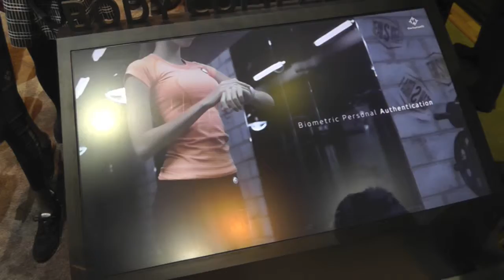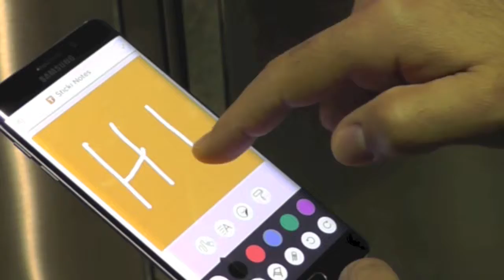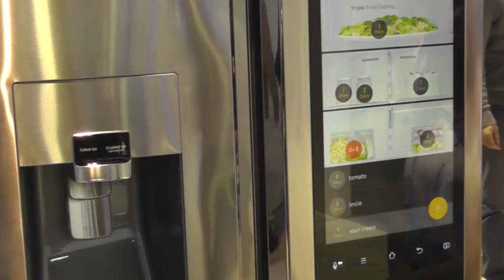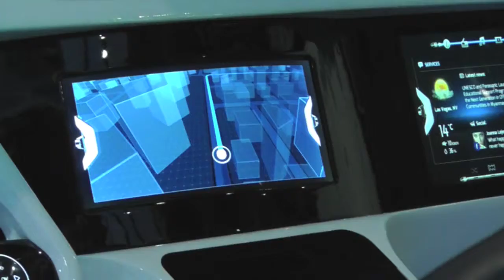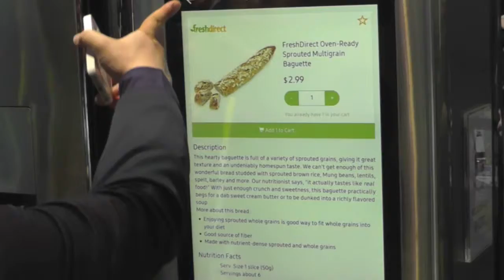Live from the show floor - MEFTV @ CES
MEFTV speaks with attendees of CES 2016 to describe their highlights and their thoughts on the major trends and themes of the show.

Thanks to all the interviewees